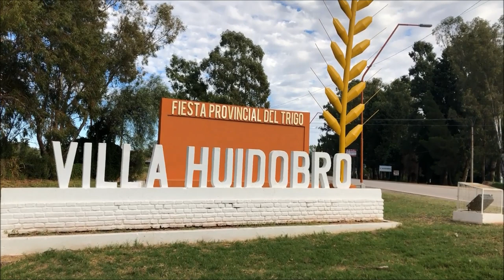Un día en Huidobro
Video de una vuelta por Villa Huidobro, mi Cañada Verde, tal y como la visito cada vez que tengo la suerte de volver.